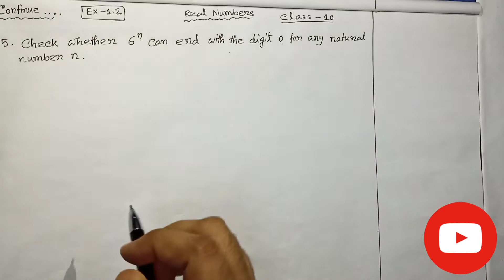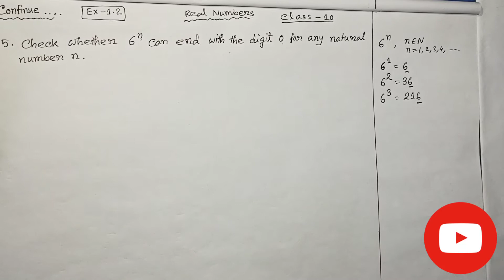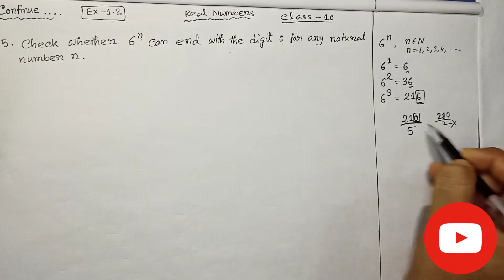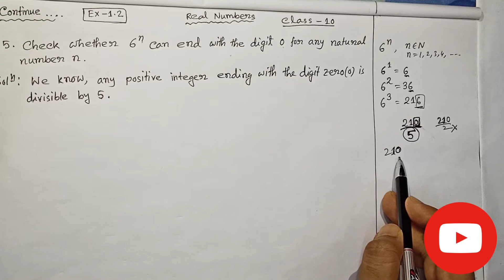NCERT MATHS II CLASS 10 II REAL NUMBERS II EX-1.2 SOLUTIONS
Educational Video

I hope You will be able to understand about the topic.